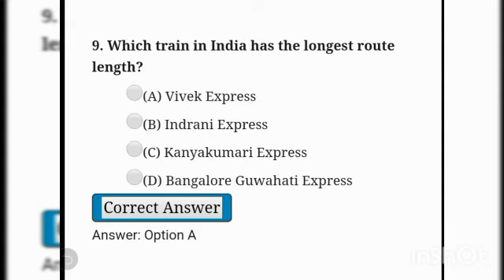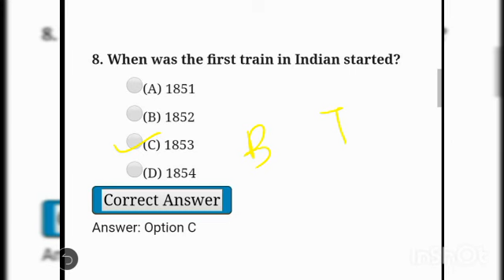Mcqs Transportation and Communication Part 4 by Wasim Akram | Jkssb Phase 2 FAA, SI ‎@AMKAY CLASSES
For any queries or questions regarding studies you can ask and follow wasim akram on instagram and Facebook

Hill Ranges of Peninsular Plateau by Wasim Akram | Jkssb Phase 2 FAA and SI ‎@AMKAY CLASSES